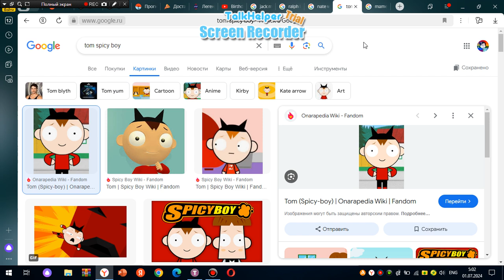Ralph and Jack (Lord of the flies 1990) says Yes Galeem and Dharkon/Grounded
Requested by @MendozaJuantonRockz2010